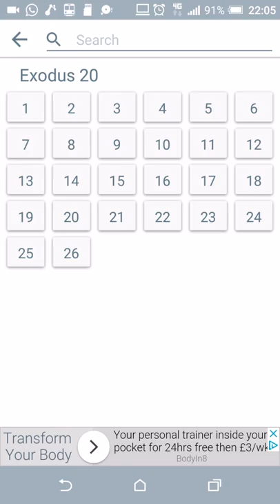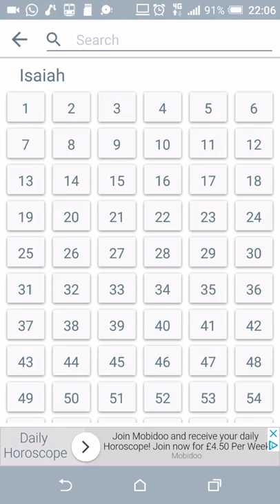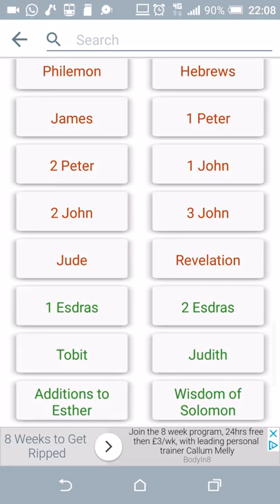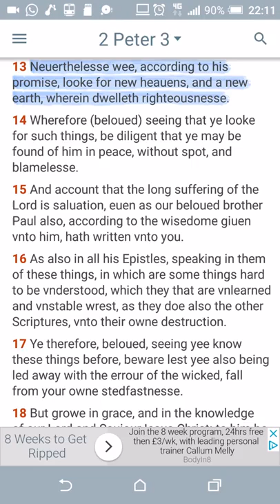2 Peter (GMSSpeakingInTongues)